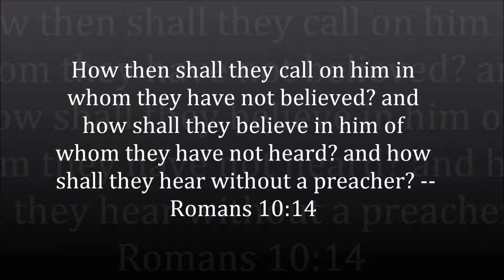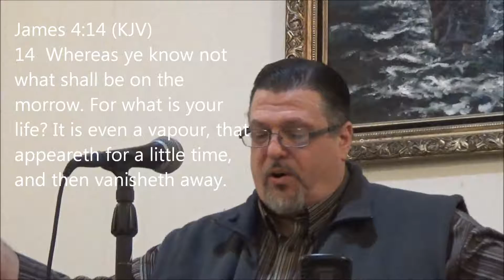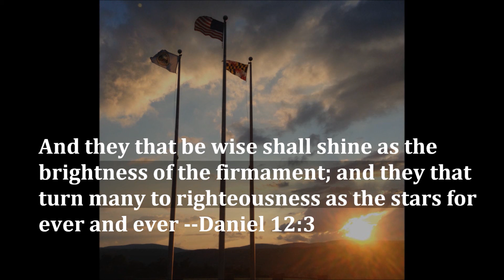01 02 2019 MW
14  Whereas ye know not what shall be on the morrow. For what is your life? It is even a vapour, that appeareth for a little time, and then vanisheth away.